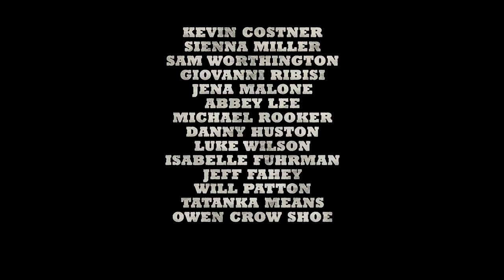Horizon : An American Saga - Official Trailer - New Trailer 2024 - In Theatres Jun 28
This Summer the American Saga begins. Horizon: An American Saga - Only in Theaters June 28

Academy Award-winning visionary filmmaker Kevin Costner directs New Line Cinema’s vast “Horizon: An American Saga” Chapters One and Two, a multi-faceted chronicle covering the Civil War expansion and settlement of the American West.  A story of America too big for one film, this true
cinematic event also stars Costner, who co-writes with Jon Baird (“The Explorers Guild”) and produces through his Territory Pictures.

In the great tradition of Warner Bros. Pictures’ iconic Westerns, “Horizon: An American Saga” explores the lure of the Old West and how it was won—and lost—through the blood, sweat and tears of many.  Spanning the four years of the Civil War, from 1861 to 1865, Costner’s ambitious cinematic adventure will take audiences on an emotional journey across a country at war with itself, experienced through the lens of families, friends and foes all attempting to discover what it truly means to be the United States of America.

Costner returns to directing for the first time since his 2003 critically acclaimed hit “Open Range,” and revisits Civil War-era America, the setting for his 1990 blockbuster and directorial debut, “Dances with Wolves,” which won seven Academy Awards, including Best Picture and Best Director.  He produces alongside Howard Kaplan and Mark Gillard, with Danny Peykoff, Robert Scannell, Armyan Bernstein, Charlie Lyons, Barry Berg and Rod Lake executive producing.

Costner is joined behind the camera by director of photography J. Michael Muro (“Billionaire Boys Club,” “Parker”), production designer Derek R. Hill (“Tom Clancy’s Jack Ryan,” “The Magnificent Seven”), editor Miklos Wright (“For All Mankind,” “Open Range”) and costume designer Lisa Lovaas (“Ambulance,” “Transformers: The Last Knight”).  The music is by Oscar nominee John Debney (“The Passion of the Christ,” “The Greatest Showman”).

A New Line Cinema presentation of a Territory Pictures production, “Horizon: An American Saga” will be distributed by Warner Bros. Pictures.  The films will be released in theaters nationwide, the first on June 28, 2024, the second on August 16, 2024.